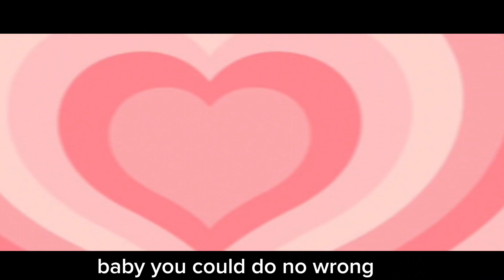||Love me💙||gacha life||glmv||old video||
I made this awhile ago so I decided to post it